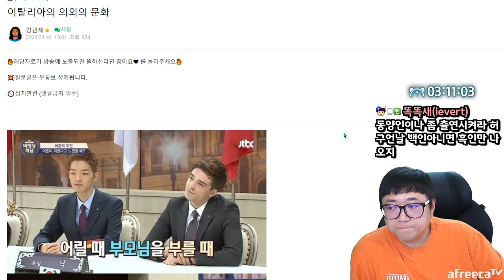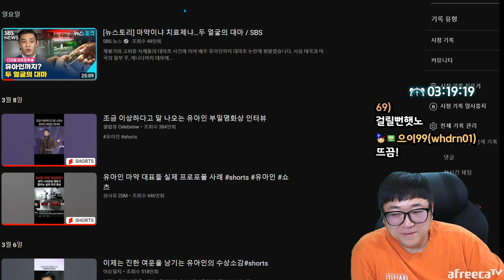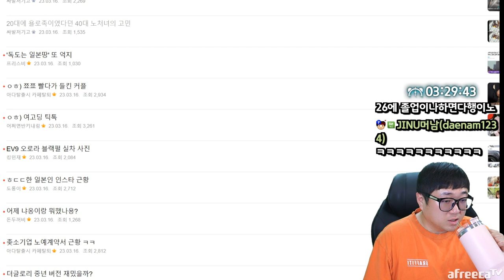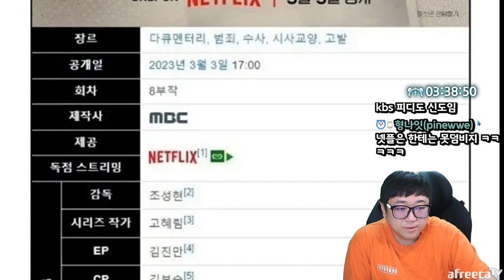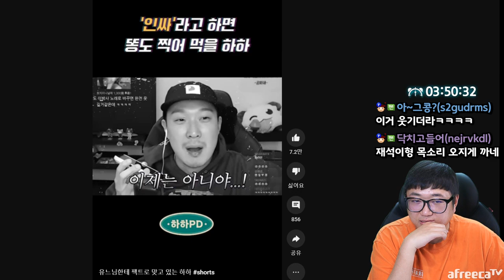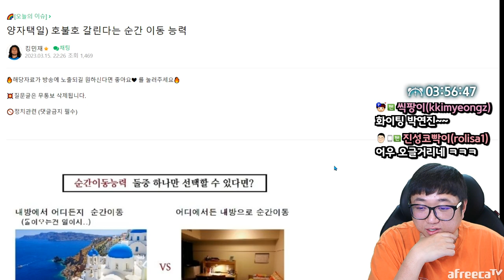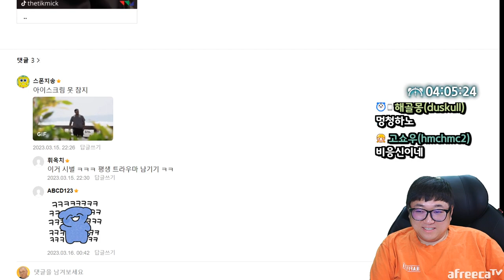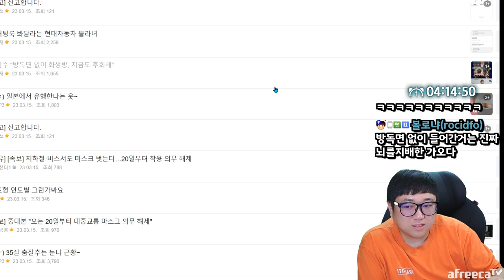호불호 갈린다는 순간 이동 능력 고르기 (23.03.16-4)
[음원출처]